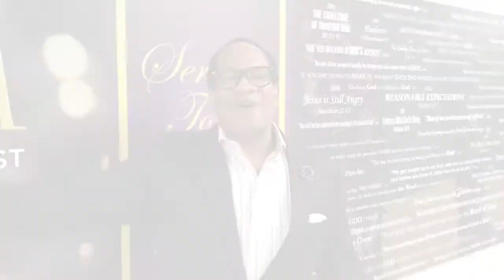Inaugural Celebration - In Four Days!